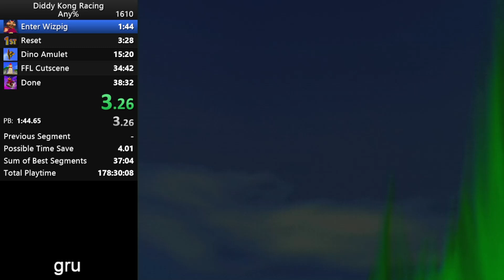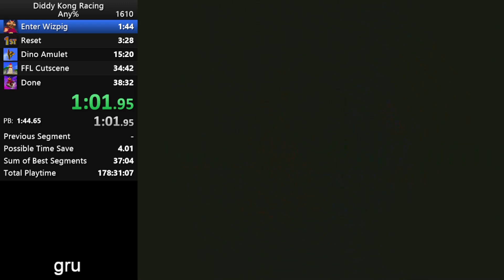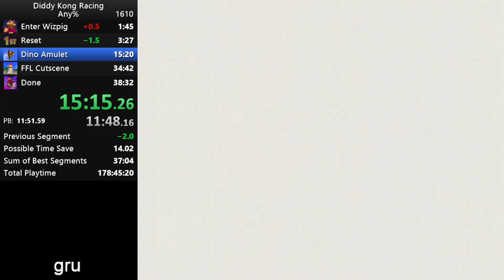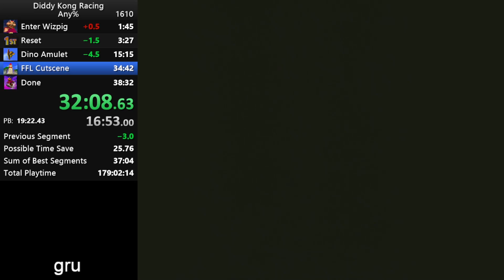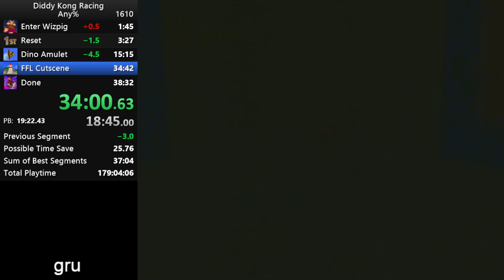Diddy Kong Racing - Any% (38:01)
Run starts @ 0:12

So much to say about this run. Missed 1 cutscene skip, double first try tricky, plane on the last warp, and a cheeky IL world record in there too. First time on the Any% podium at 3rd place!